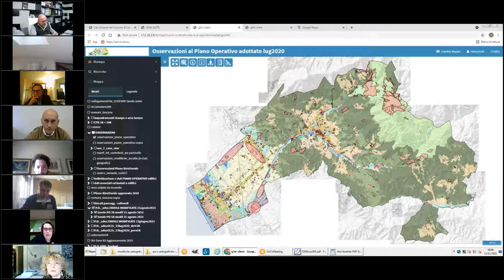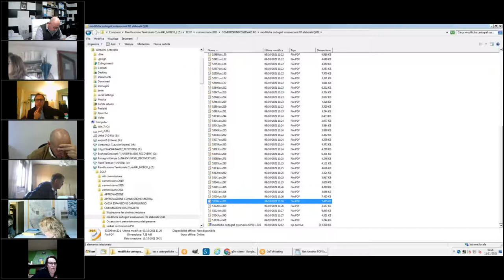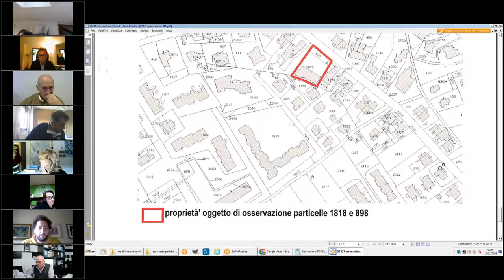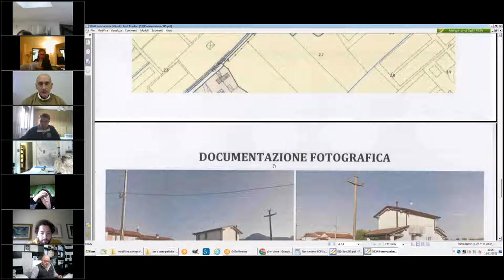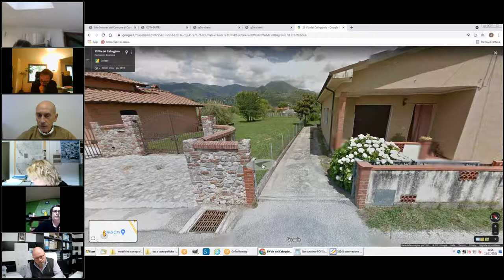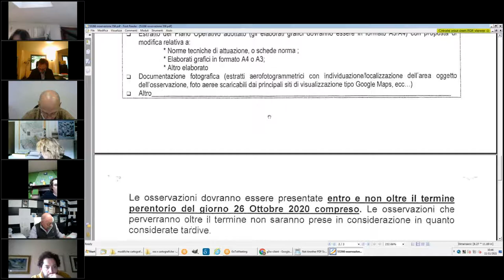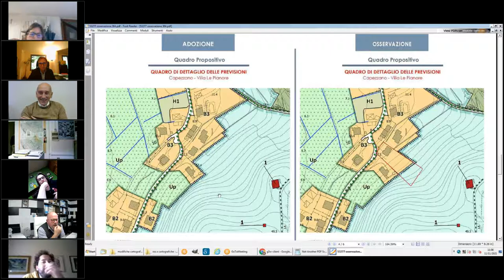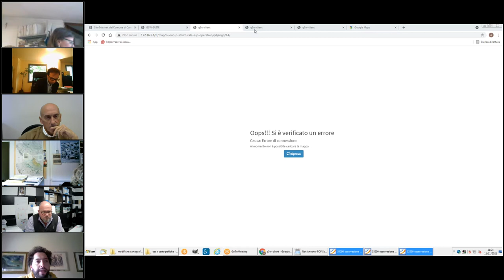3ª Commissione Consiliare del 11 Novembre 2021